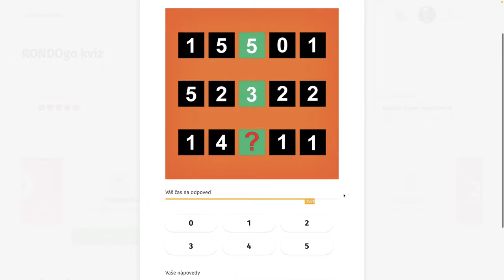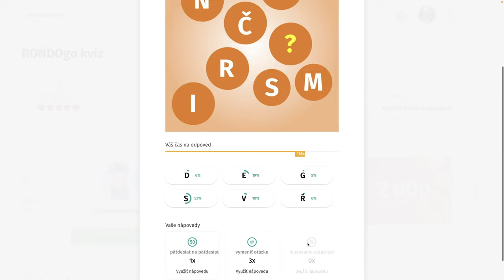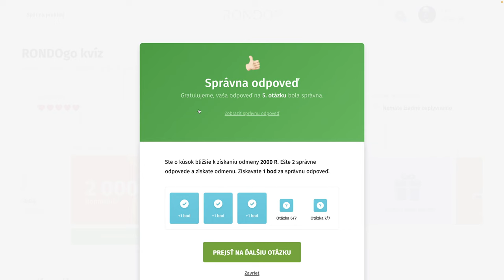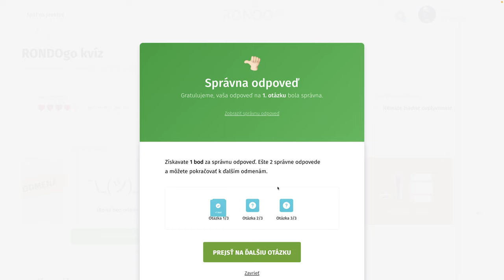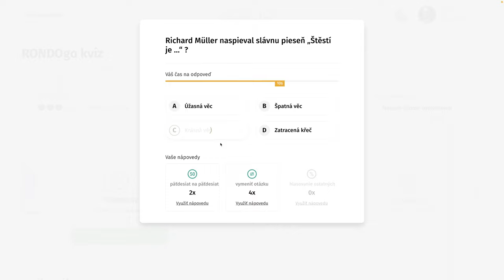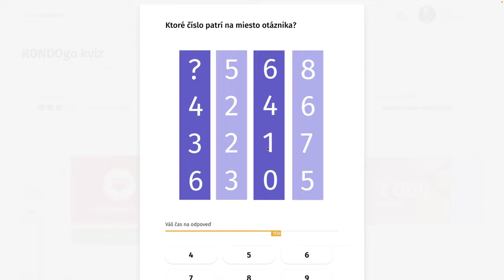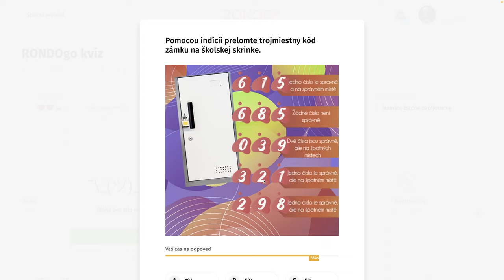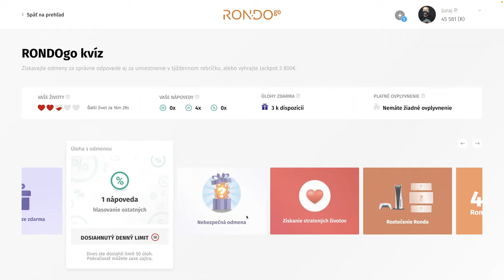RondoGO kvíz - XLIV